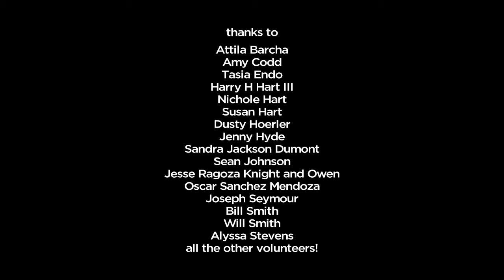Heather Hart's Western Oracle: We Will Tear the Roof Off the Mother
Video about the creation and installation of Heather Hart's Western Oracle: We Will Tear the Roof Off the Mother at the Olympic Sculpture Park. Check out Summer at SAM for more information and list of all the events and activities at thie park this summer